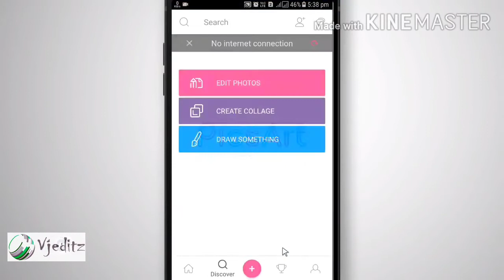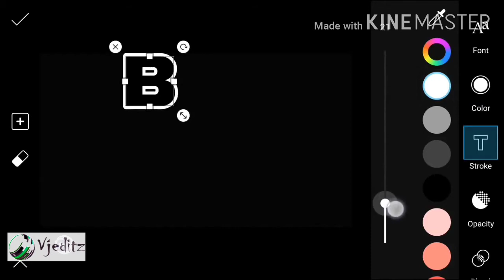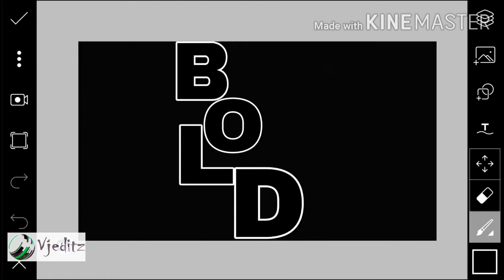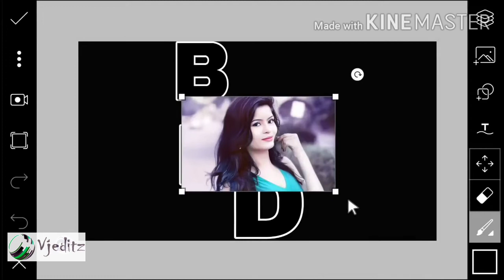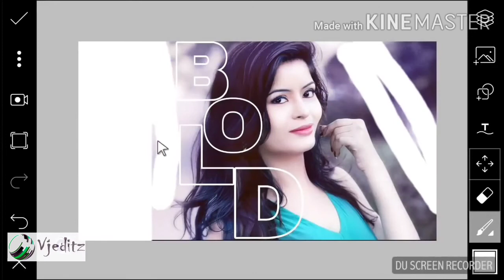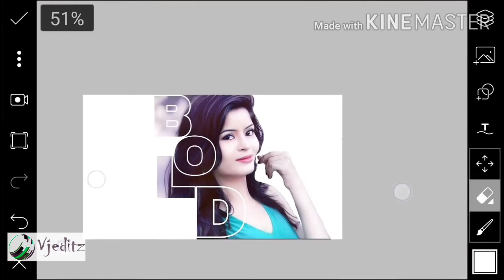How to Edit Picsart Typography Effect / Text Masking Effect / Picsart Photo Editing Tutorial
Hii Guys,
Today Topic :
Picsart Typography Effect / Text Masking Effect / Picsart Photo Editing Tutorial